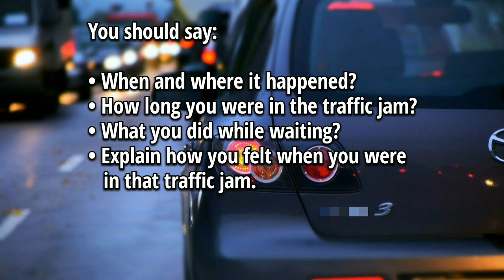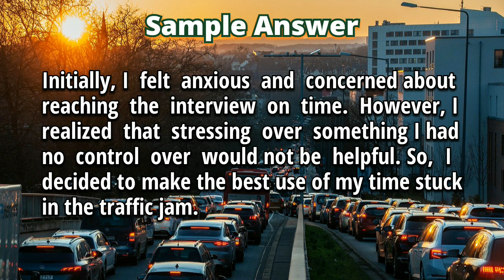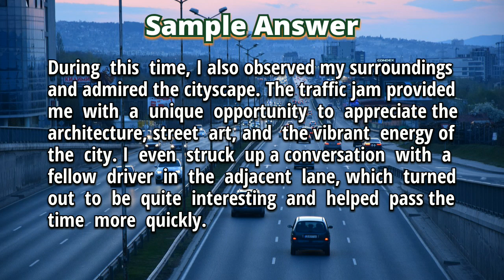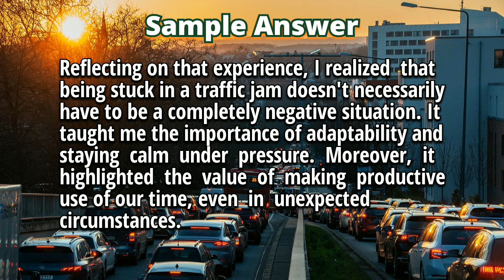Talk about a time when you were stuck in a traffic jam - IELTS Cue Card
Talk about a time when you were stuck in a traffic jam.

You should say:

• When and where it happened?
• How long you were in the traffic jam?
• What you did while waiting?
• Explain how you felt when you were in that traffic jam.

Speak loudly with this video and practice it to get good band score in few minutes for IELTS speaking test.
Practice well to answer it to get good bands in IELTS speaking test.